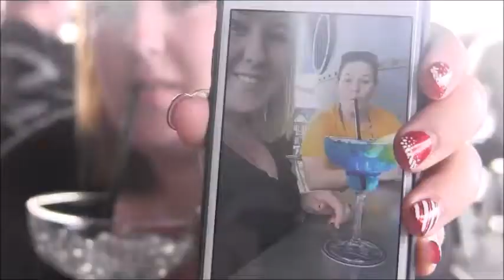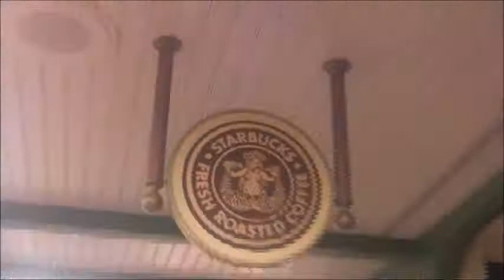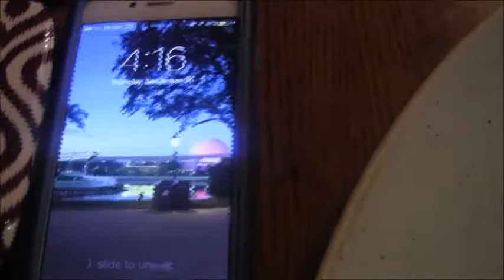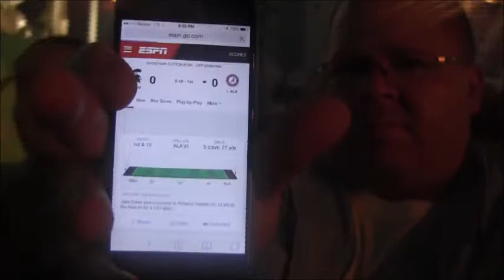NEW YEAR'S EVE in MK - Walt Disney World Vacation Vlog: December 2015 Day 11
We spend New Year's Eve at Magic Kingdom. Before we started out day we went to a DVC preview at Saratoga Springs. There was absolutely no pressure to purchase and we were given 2 $50 gift cards and three additional fastpasses for our time. We use 7 fastpasses and enjoy dinner at Liberty Tree Tavern! Plus, we view the Fantasy in the Sky fireworks from the Dessert Party at Tomorrowland Terrace.